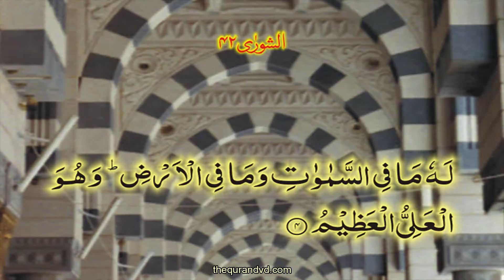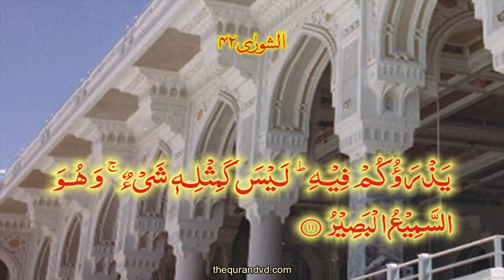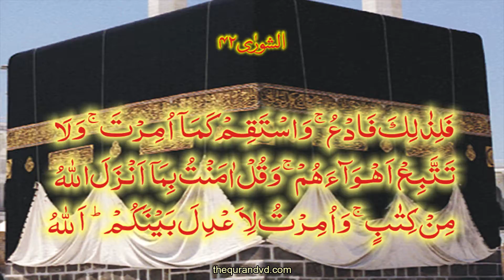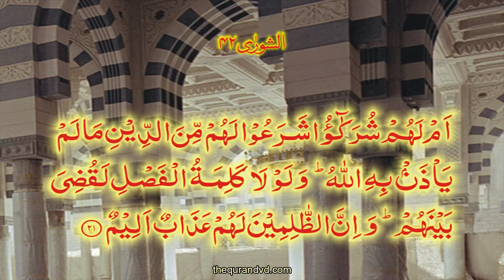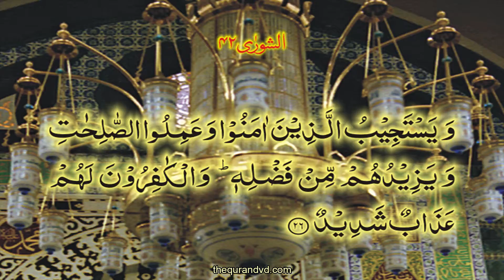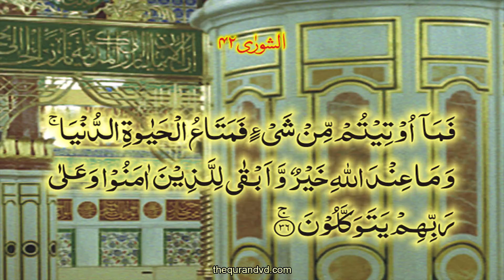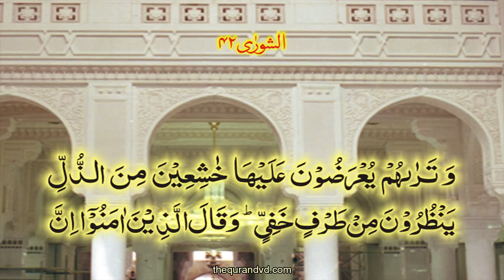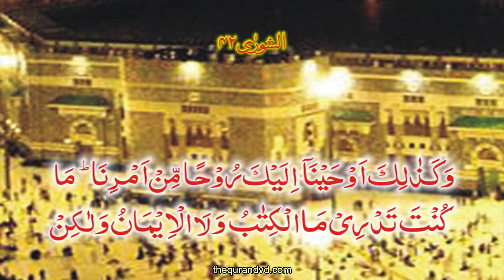HD Quran tilawat Recitation Learning Complete Surah 42 - Chapter 42 Ash Shura